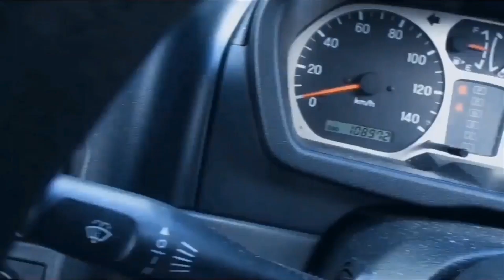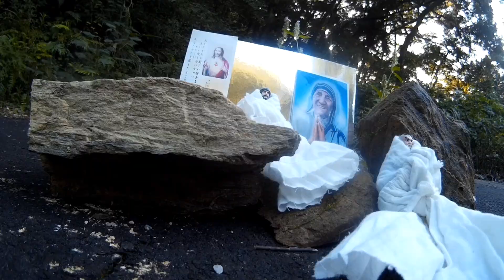Mask Trip Avant Garde Europa Edit Car film award 2021 車の動画コンテスト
Title
Mask Trip Avant Garde Europa Edit

creator
Jownmakc / Yoshimax

映像作家・漫画家
1973年生。大阪芸術大学映像学科卒。
2017年漫画『バーガスちゃん』ロンドン・スーパーCOMIC-CON進出。
マケドニア・バンドデシネ漫画連載。
映像作家としてCINEMADAMAREに参加。イタリア短編監督デビュー。

諜報部員GXは、タイム・エンペラーを唯一倒せるハイパーFUTUREショッカーを、タカクラに届けようとしていた！

JAPAN AUTO SHOW 2021 is ONLINE MOTORSHOW replace of TOKYO AUTOSALON 2021 / OSAKA AUTOMMESE 2021

JAPAN AUTO SHOWは東京オートサロン・大阪オートメッセの出展予定車両を配信する オンラインモーターショー です。

J-Autoshow wishlist